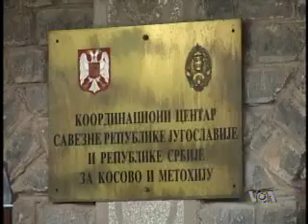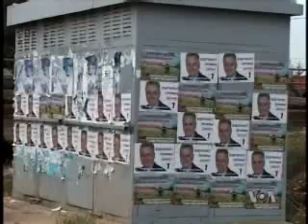Lokalni izbori u Prištini i Peći u nedelju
U nedelju, 16.avgusta, na Kosovu će biti održani vanredni lokalni izbori za odbornike u Skupštini grada Prištine, koja je izmeštena u Gračanicu,  i opštine Peć, koja je izmeštena u Goraždevcu. Ove izbore, koje organizuje Vlada Srbije, kosovske institucije smatraju nelegalnim.